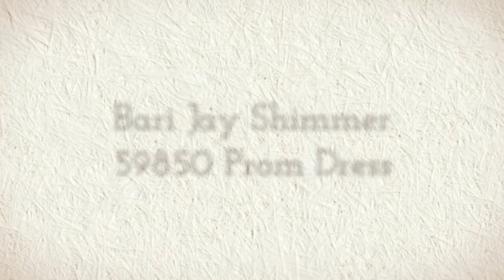Bari Jay Shimmer 59850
For more information on this dress, and to see larger photos, please click on the link above.